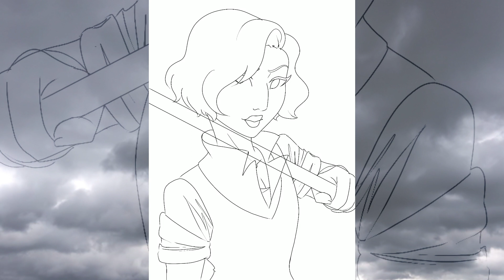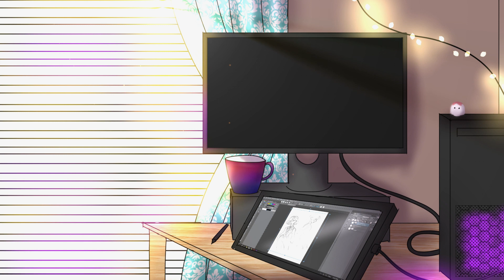Random | SPEEDPAINT (1)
I've had a lot of trouble getting creative lately so here is a random speedpaint as an apology. I really am sorry for a long time between videos. I promise to do better. For now please enjoy this chill piece I did on my iPad.

As usual, I don't claim to own any of this music and this all purely for creative purposes.